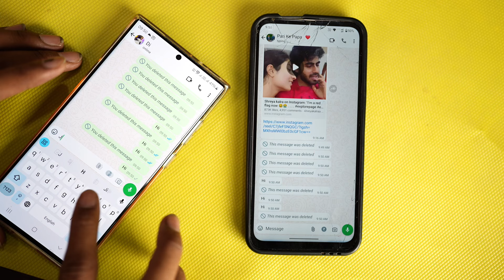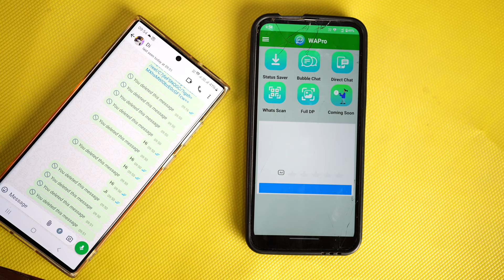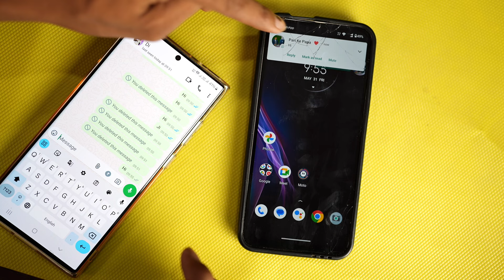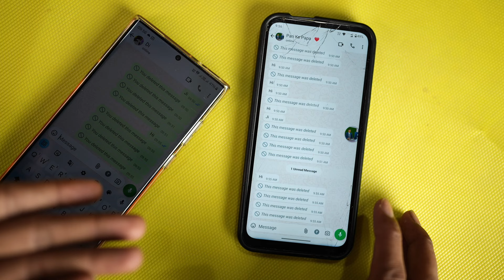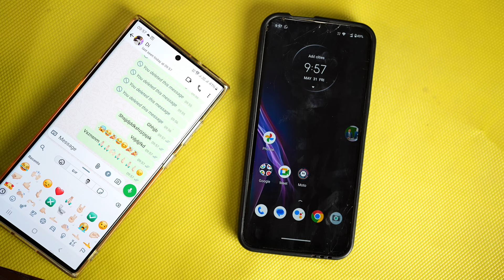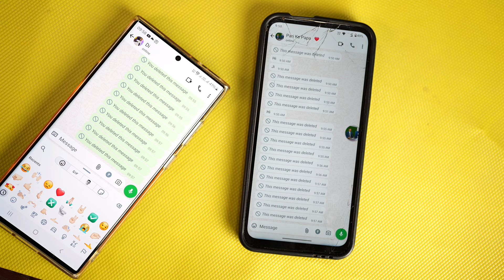WhatsApp Ke Deleted Message Recovery Kaise Kare | This Message Was Deleted WhatsApp Kaise Dekhe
Aisa Konsa WhatsApp Hai Jisme Message Delete Nahi Hota | WhatsApp Delete Msg Kaise Dekhe App

Aaj ke is video me mai aap sabhi ke sath ek WhatsApp Ka Aisa tools apps share kar raha hu us app se koi bhi whatsapp par msg bhej kar us massage ko delete for everyone karta hai, to wo msg aapke phone me chal rahe whatsapp se delete nahi hoga, yah feature naya hai jissme buble chat ki help se aapke phone me this massage was deleted kiye huwe maisej ko recover aap kar payenge,

Or aapka jo problem hai ki WhatsApp Delete Msg Kaise Dekhe iska bhi solution mil jayega kyunki aaj main aapko bata raha hu aisa whatsapp tool app Jisme Message Delete Nahi Hota.

In today's video, I have told you that after sending you a WhatsApp message, it immediately doned by sender delete for everyone. And you get this message was deleted. That is why today I have told you that whatsapp delete msg kaise dekhe या whatsapp delete chat ko wapas kaise laye या फिर whatsapp deleted messages recovery कैसे करें.

Video टॉपिक:
WhatsApp Ke Deleted Massage Kaise Dekhe
WhatsApp This Message Was Deleted Ko Kaise Dekhe
This Message Was Deleted WhatsApp Recover